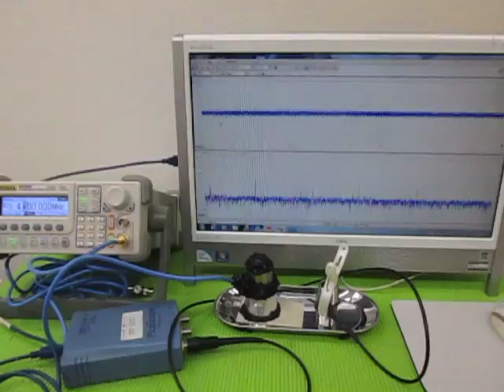超音波プローブによるメガヘルツの発振制御技術 （超音波実験）